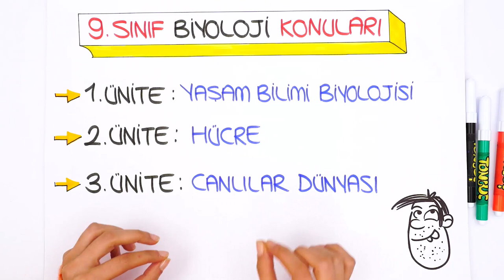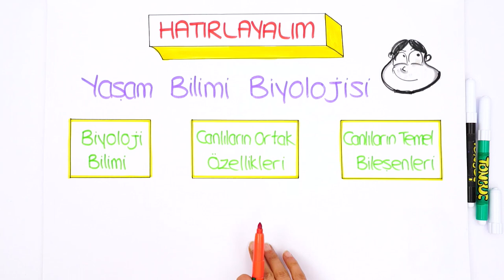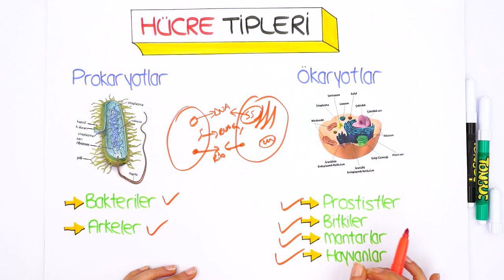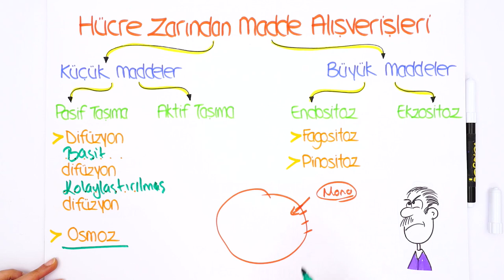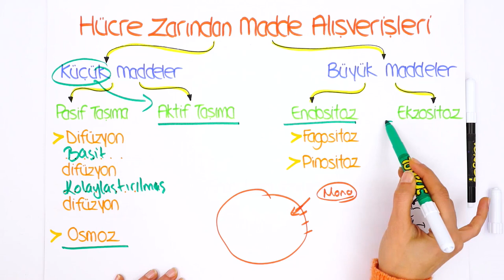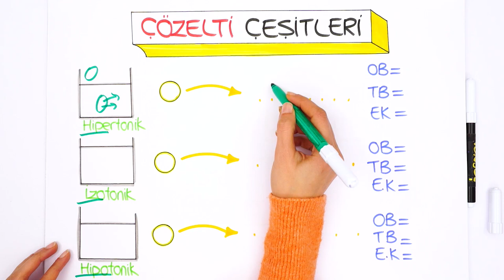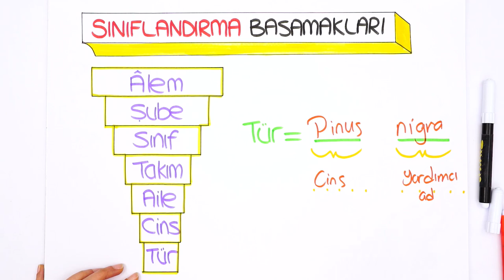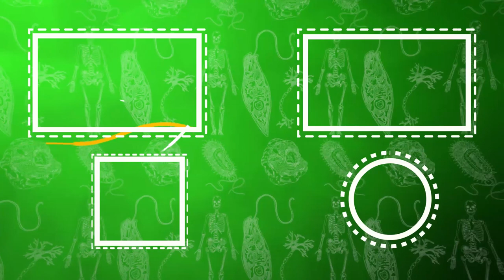9. Sınıf 2. Dönem Biyolojide Hangi Konular Var?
9. Sınıf '"Ocak" ayı programına buradan ulaşabilirsin
9. Sınıflar! Biyoloji dersinde bugün 2. dönem konularında neler var? İlk dönemden hangi konulara çalışmak faydalı olur? Hepsi ve daha fazlasını bu videoda bulabilirsin 😊 #2.Dönem #9.Sınıf